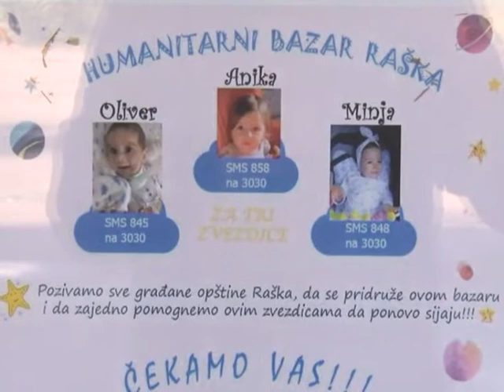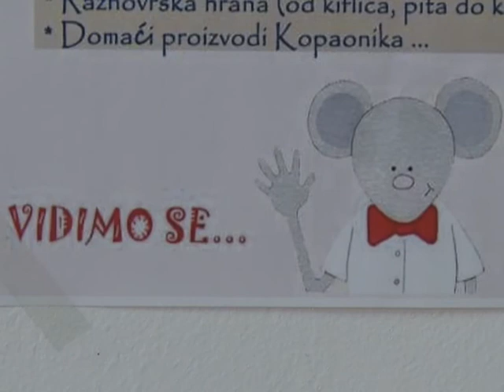Humanitarna akcija KZM